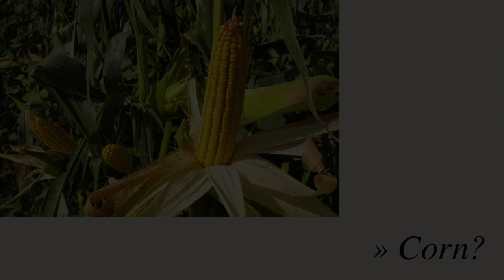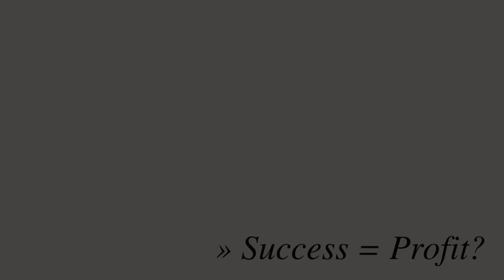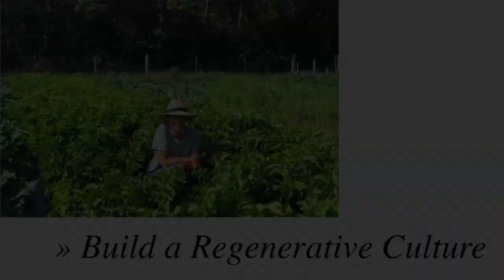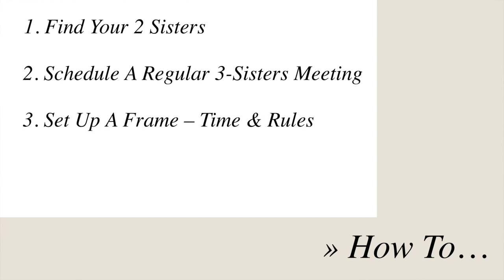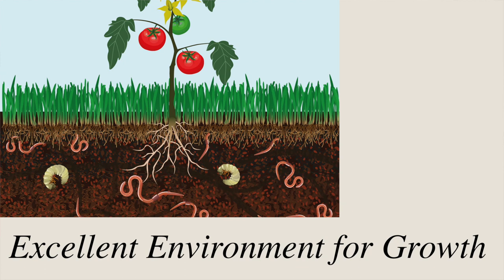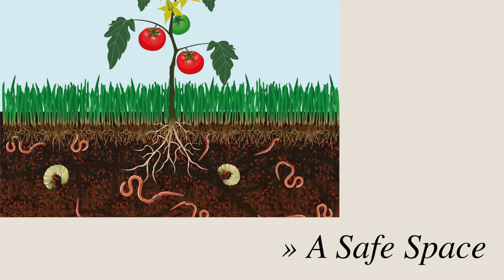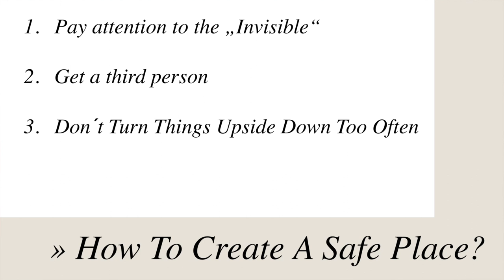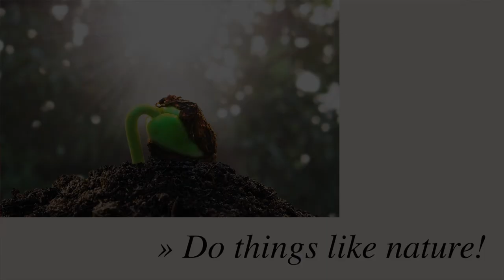The 3 sisters model - Doing things like Nature | Susanne Preiss | TEDxModenaWomen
The 3 sisters model - Doing things like Nature Susanne Preiss, Business Coach certificata e tra le figure più riconosciute per la gestione dell'energia
e delle risorse in Germania, ha lavorato con successo con dirigenti e imprenditori per molti anni.
Aiuta le organizzazioni e gli individui ad implementare una mentalità e una cultura rigenerativa che
migliorano la crescita personale delle persone. In qualità di Sustainable Business Transformation
Manager (..togliere certificato, ripetizione), Susanne aiuta le organizzazioni a intraprendere un
processo di trasformazione per un futuro più sostenibile. Considera la sostenibilità un approccio
olistico ed è convinta che la chiave del successo risieda nelle persone che guidano questo processo.
Gestisce un progetto scolastico in Kenya per prevenire la radicalizzazione dei bambini poveri
offrendo loro opportunità educative Insieme al marito e ad altri soci, gestisce
un'azienda agricola per l'agricoltura rigenerativa This talk was given at a TEDx event using the TED conference format but independently organized by a local community.